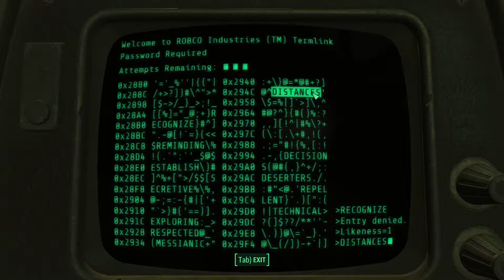Fallout 4 - Episode 81